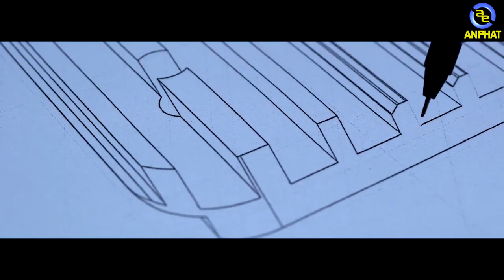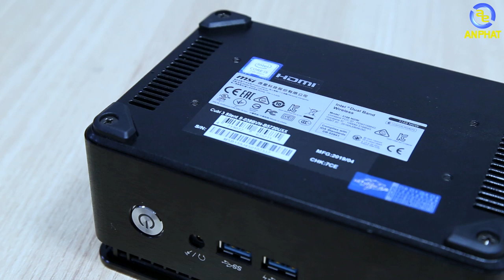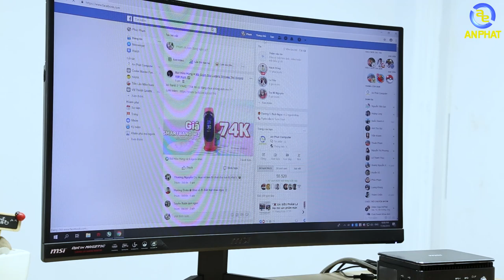Mini PC dành cho các doanh nghiệp và bệnh viện | An Phat PC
Chắc hẳn anh em đã biết các sản phẩm Mini PC đến từ Intel NUC với kích thước nhỏ gọn và cấu hình cao rồi. Vậy Trong video này mình mang tới cho anh em 1 một mẫu Mini PC đến từ MSI với mức giá phải chăng mà lại vô cùng tiện ích.

Đầu tiên để nói về cấu hình của em nó: Em nó được trang bị một con CPU đến từ Intel đó là Core i5 7200U. Một con CPU lõi kép được sử dụng trên rất nhiều các thiết bị Laptop. Chiếc Mini PC này có thể nâng cấp tối đa là 32Gb RAM. Với chiếc VGA Intel HD Graphics 620 sẽ đáp ứng hầu hết tất cả các nhu cầu của giới văn phòng. Đặc biệt chiếc Mini PC này có thể hỗ trợ nâng cấp về ổ cứng khác nhau.

Chiếc Mini PC này sẽ phục vụ các đối tượng chính như các nhân viên văn phòng phải hoạt động nhiều màn hình với nhau và đặc biệt chiếc Mini PC này cũng hỗ trợ tốt các công cụ thiết bị y tế ở bệnh viện.

Vậy liệu với hơn 10 triệu đồng anh em sẽ bỏ ra số tiền để phục vụ mình chứ. Anh em có thể theo dõi sản phẩm này tại

- Đồ chơi cho PC ( GAMING PC Accesories or Toy for PC ) :
SIÊU THỊ MÁY TÍNH AN PHÁT
🏢 49 Thái Hà - Đống Đa - Hà Nội
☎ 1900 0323